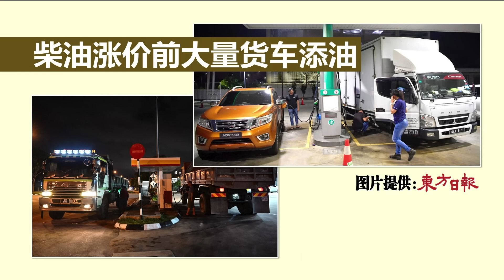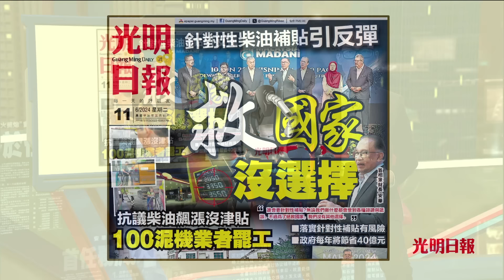针对性柴油补贴开跑 彭亨中总会长：90%运输业者会停驶 | 新闻报报看 10/06/2024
彭亨中华总商会会长蔡兆生表示，估计彭亨州至少90%的运输业将会停驶。这是因为这些业者之前许多订单，没预算那么高的油价。